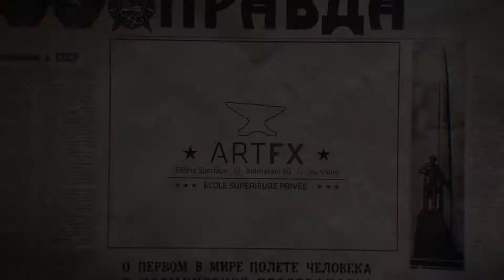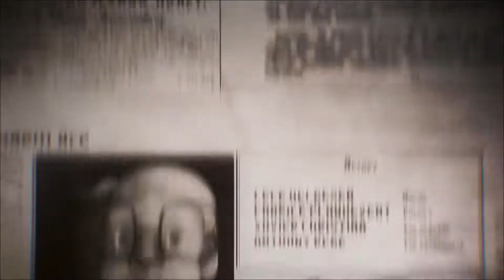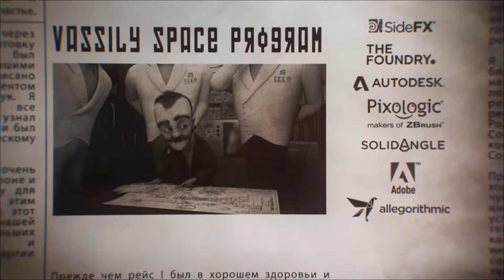CGI Animated Short Film - Les Pionniers de l’Universe (The Pioneers of the Universe Short)